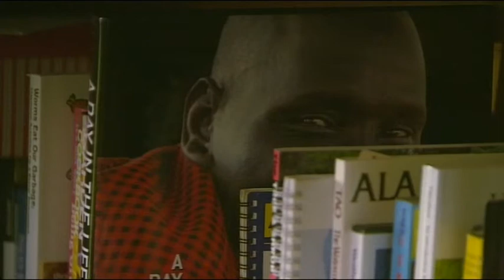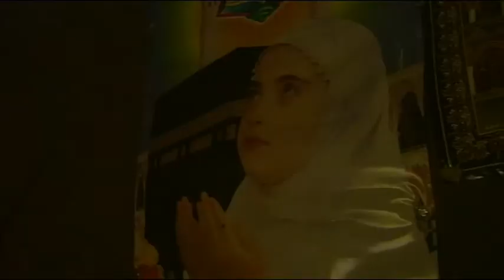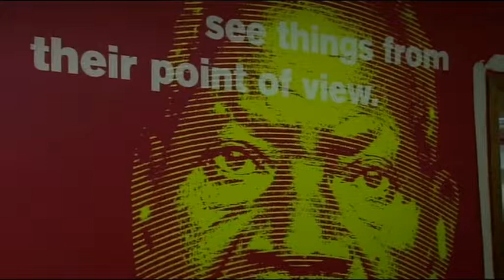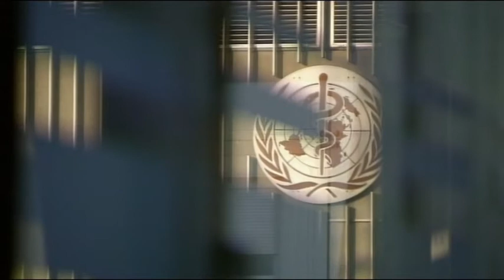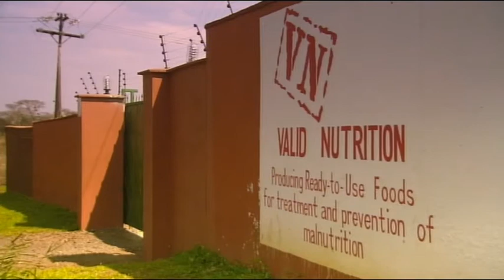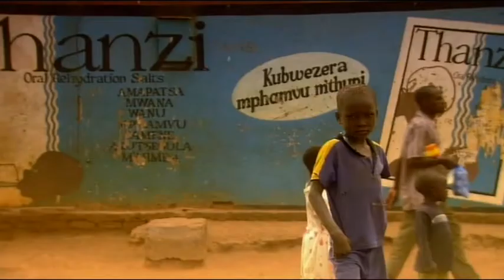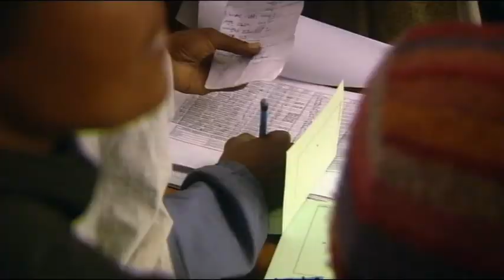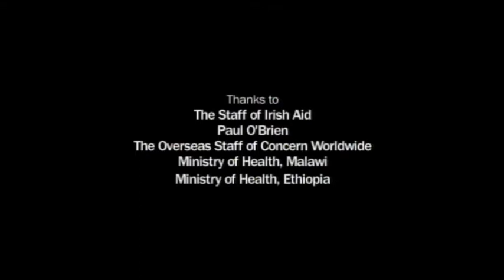One In Six: A Revolution in Child Nutrition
Today it's the standard method for treating acute malnutrition in children across much of the world, but back in 2001 it was just a theory. This documentary about Community Management of Acute Malnutrition (CMAM) details the history of an intervention that has had a beneficial impact on many millions of young lives.